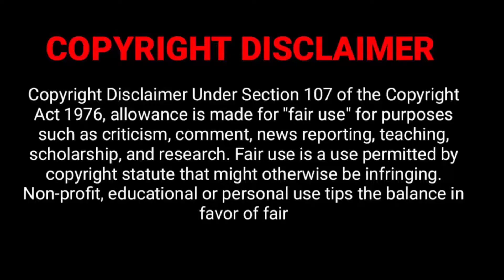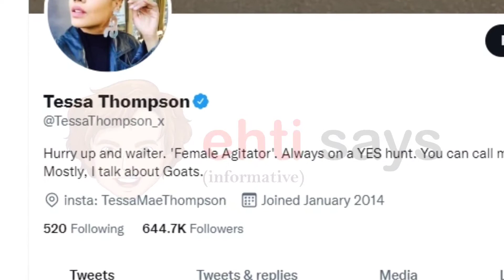Tessa Thompson Lifestyle, Age, Boyfriend, Family, Movies, Income, Biography, 2022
Tessa Thompson Lifestyle, Age, Boyfriend, Family, Movies, Income, Biography, 2022  @ehti says

Cover Topics:
Full Name
Nickname
Known For
Profession
Debut: Film
Nationality
Age
Date of Birth
Birthplace
Religion
Zodiac Sign
Father
Marital Status
Currently dating
Height
Weight
Body Type
Eye Color
Hair Color
School
College
Source Of Income
Net Worth